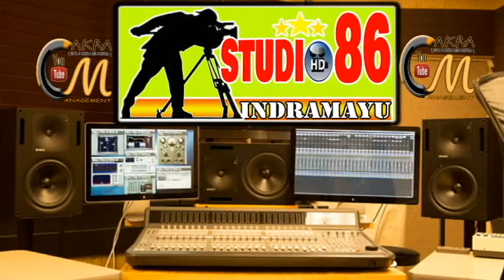COVER LAGU DI USIR MERTUA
Voc. Ipang S.
Cipt. Ipang S.
Arr.Whisnu